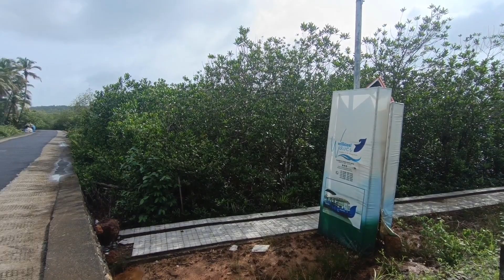നമ്മളെ സ്വന്തം പറശ്ശിനി മുത്തപ്പൻ 🥰🥰|| visit to parassini